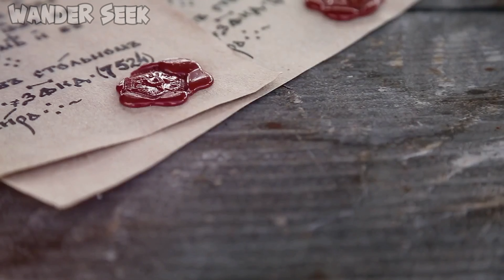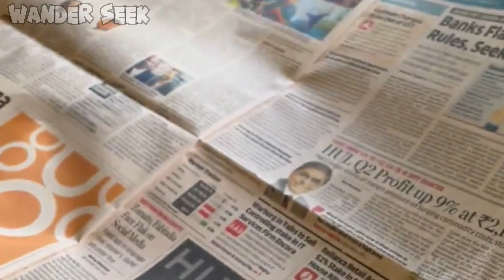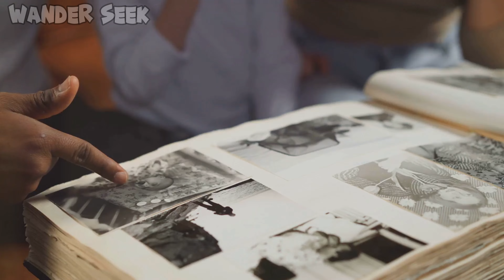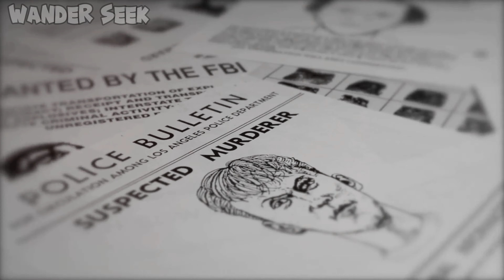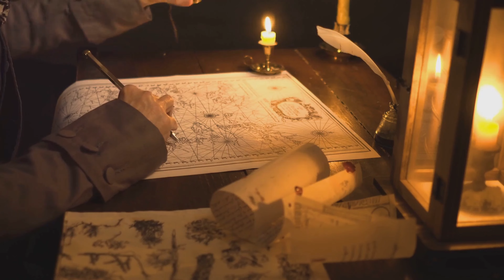Unmasking Jack the Ripper: London's Most Infamous Serial Killer Mystery Revealed!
The Unsolved Mystery of Jack the Ripper

Welcome to Wander Seek! In today’s gripping episode, we delve into one of history's most chilling and enigmatic cases: the story of Jack the Ripper. Step back in time with us to the shadowy streets of Victorian London, where the foggy alleyways and gaslit corners became the hunting grounds for one of the world’s most infamous serial killers.

The Ripper’s Reign of Terror

Between August and November of 1888, the Whitechapel district in London was terrorized by a series of brutal murders. The victims, all women, were found mutilated in such horrific ways that the press quickly dubbed the unknown assailant “Jack the Ripper.” Despite numerous investigations and countless theories, the true identity of Jack the Ripper remains a mystery to this day.

The Victims

Learn about the lives and tragic ends of the Ripper’s victims: Mary Ann Nichols, Annie Chapman, Elizabeth Stride, Catherine Eddowes, and Mary Jane Kelly. Each woman’s story adds a poignant human element to the gruesome narrative, reminding us that behind the sensational headlines were real lives lost in the most brutal fashion.

The Investigation

Follow the twists and turns of the Victorian police investigation. Discover the methods and challenges faced by the detectives of Scotland Yard as they grappled with limited forensic technology and a labyrinth of misleading clues. Explore the various suspects, from well-known figures of the time to shadowy, unknown characters, each one adding another layer to the intricate web of speculation.

The Theories

Over the years, countless theories have emerged about Jack the Ripper's identity. Was he a disgraced doctor, a member of the royal family, or an immigrant seeking to instill fear? In this video, we examine some of the most compelling and bizarre theories that have kept this mystery alive for over a century. What clues have modern investigators uncovered, and how do they stack up against historical evidence?

The Legacy

Jack the Ripper’s horrific crimes left an indelible mark on society and popular culture. From books and films to numerous documentaries, the tale of Jack the Ripper has fascinated and horrified generations. We delve into how this case has influenced our understanding of serial killers and the evolution of criminal investigation techniques.

Why Does It Still Fascinate Us?

What is it about the Jack the Ripper case that continues to captivate our imaginations? Is it the sheer brutality of the crimes, the mystery of the killer’s identity, or the glimpse it offers into the dark underbelly of Victorian society? Join us as we explore these questions and more, offering insights into why this 19th-century mystery still holds such a powerful grip on our collective psyche.

Conclusion

Prepare to be transported to a bygone era, where the foggy streets of London were stalked by a shadowy figure whose identity remains one of the greatest mysteries in criminal history. Share your thoughts and theories about Jack the Ripper in the comments below. Could you be the one to finally crack the case?

Feel free to adjust any part of this description to better match your style or add any additional information you think would be engaging for your viewers!